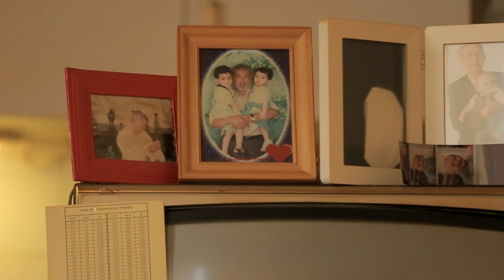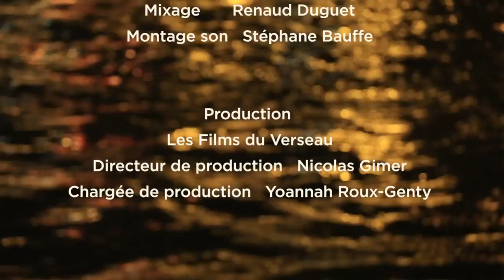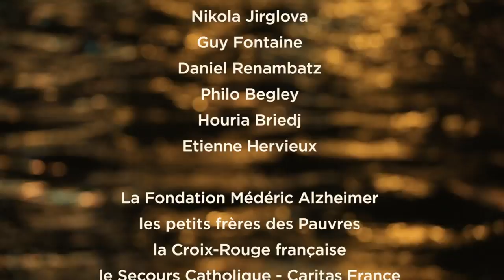Sur le fil documentaire institutionnel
Ce documentaire est une commande de l'association Monalisa.
Résumé :
L’association MONALISA (mobilisation nationale contre l’isolement des personnes âgées), est née d’une collaboration inédite entre la société civile (des associations, des institutions, des organismes) et les pouvoirs publics pour lutter contre l’isolement social d’1,5 millions de personnes âgées en France.
Représentatifs de cette situation mais surtout d’eux-mêmes, Jacqueline 84 ans, Houcine 74 ans, Philippe 94 ans, sans lien familial ou social, se sentent inutiles. Ils ne demandent pas qu’on s’occupe d’eux. Il suffit parfois d’une visite ponctuelle et régulière pour qu’ils se sentent encore exister.
Annonceur : association Monalisa
Auteur / réalisateur : Ludovic Virot
Avec : Jacqueline Gabion-Kieffer, Philippe Nodelberg, Houcine Kraba
Chef opérateur : Georgi Lazarevski
Ingénieur du son : Thibaut Boulanger
Montage : Elisa Aboulker
Etalonnage : Alexandre Hotton - Lollypop
Mixage : Renaud Duguet
Montage son : Stéphane Bauffe
Chargée de production : Yoannah Roux-Genty
Directeur de production : Nicolas Gimer
Production : Les Films du Verseau